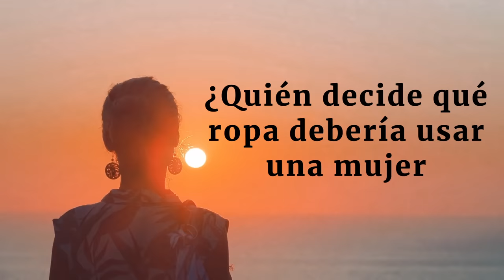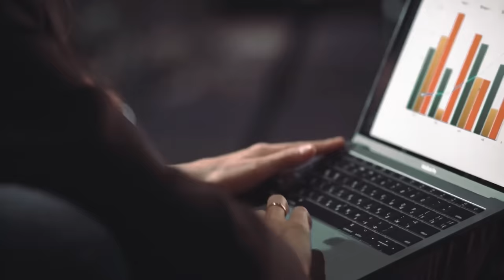Cómo equilibrar lo masculino y lo femenino en este mundo | Sadhguru Español, voz doblada con IA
En respuesta a una pregunta de Su Alteza Real, la princesa Noor de Jordania, Sadhguru describe cuán profundamente ha sido influenciada la ropa de las mujeres de hoy por las expectativas de los hombres.